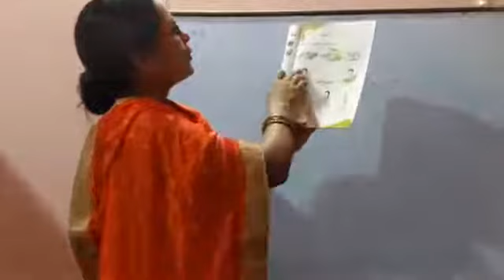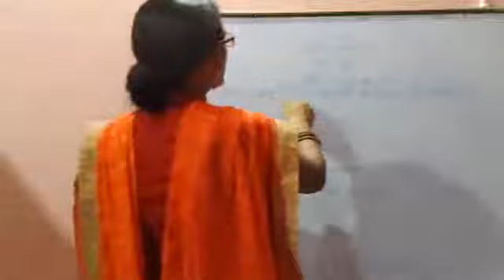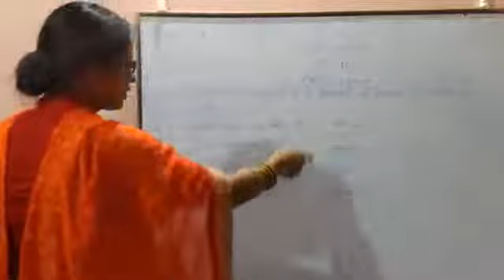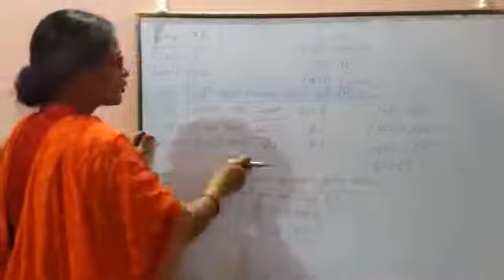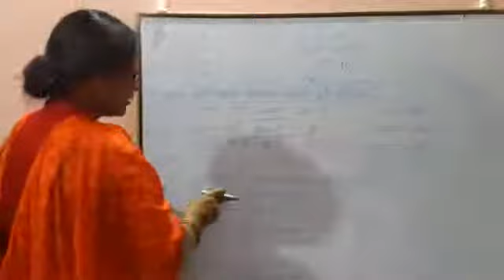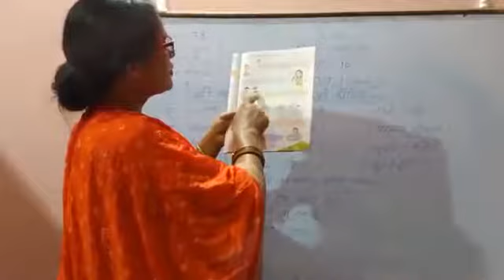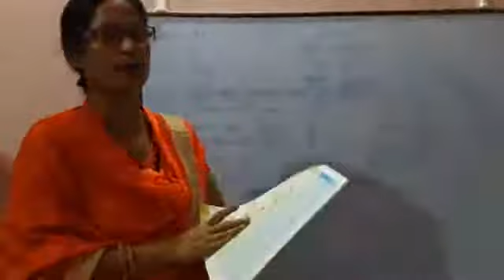Lecture_38_Class 2 ( Hindi Grammar )